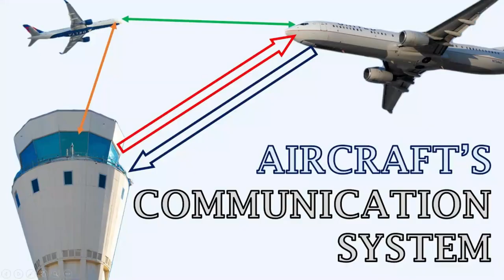Malaysian Airlines Flight MH370: Richard Godfrey's Research Explained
In this video, I'm going to explain the research I've been doing on the Malaysia Airlines MH370 disappearance. I'm going to share with you what I've found so far and what I think happened on that fateful day.

I'm discussing the research I've conducted on the MH370 disaster, which suggests that the loss of this flight was not an accident. I believe that the loss of MH370 was deliberate, and that the people responsible should be brought to justice. If you're interested in this topic, I encourage you to watch the video and decide for yourself whether or not I have evidence to support my claims.
If you're interested in this story or what happened on that fateful day, be sure to watch this video! I'll explain everything you need to know about the Richard Godfrey research and what it tells us about the Malaysia Airlines MH370 disappearance.